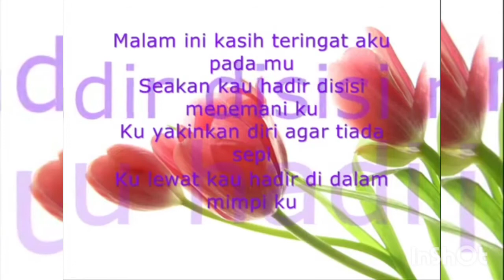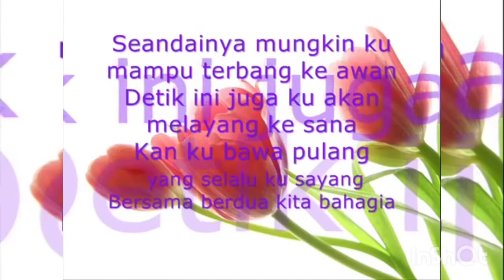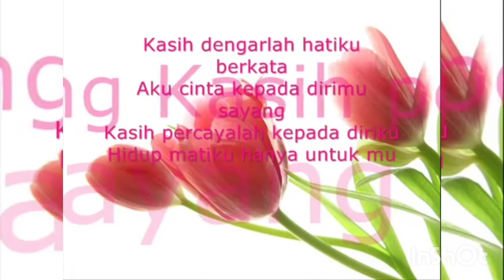hetty koes endang - kasih (lirik)